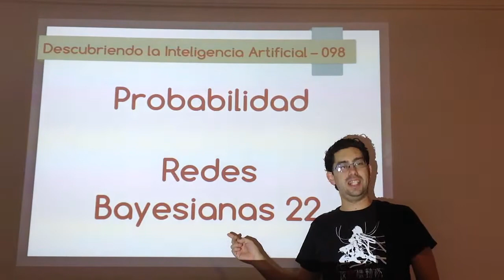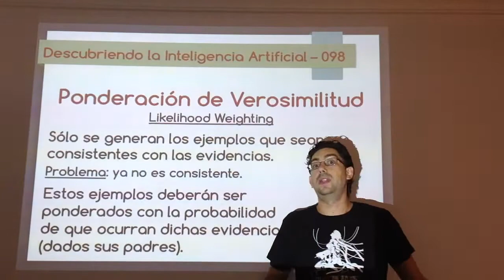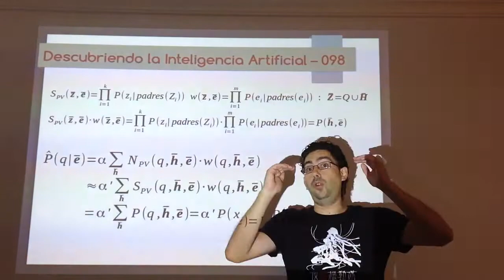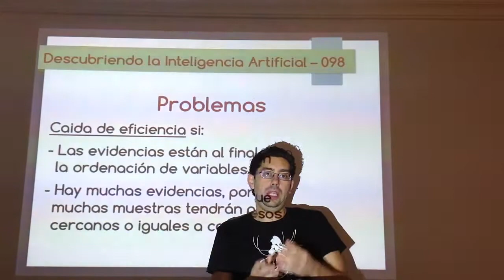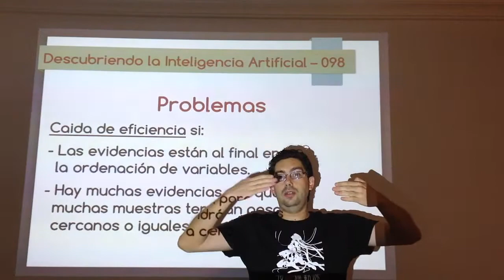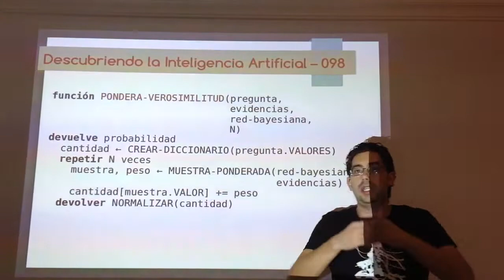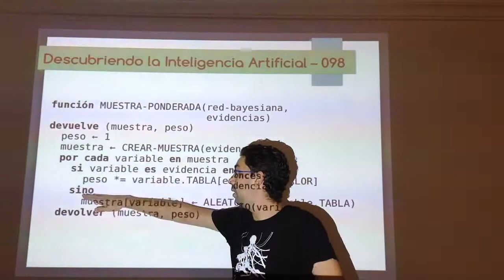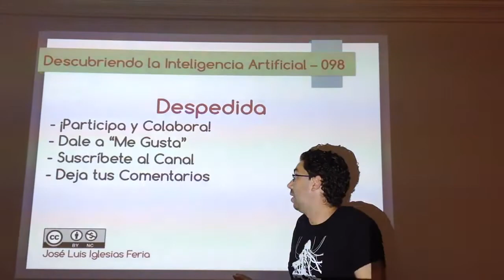Nº 098: IA Probabilidad - Redes Bayesianas 22 (Ponderación de Verosimilitud 01)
Descripción de pseudocódigo de la ponderación de verosimilitud, un método de muestreo para obtener inferencia aproximada en redes bayesianas que sólo genera muestras que sean consistentes con las evidencias, aunque esto provoca que cada muestra deba ser ponderada para que el sistema sea consistente.